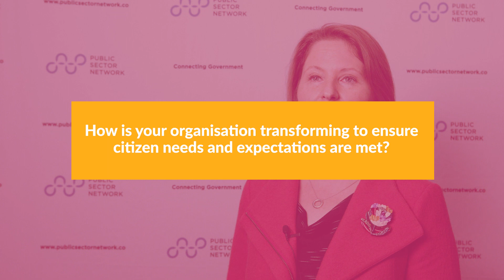Let's Chat Data Accessibility with Dr. Eva Balan Vnuk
At the recent Innovate SA Government Showcase in Adelaide, we caught up with Dr. Eva Balan-Vnuk, Executive Director & Government Chief Information Officer, Department of the Premier and Cabinet to chat about data accessibility and more!